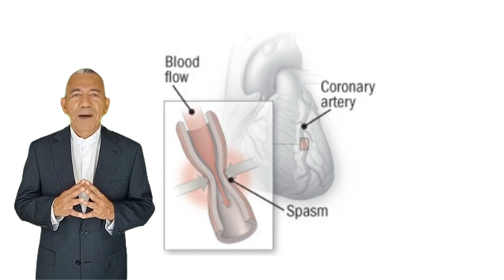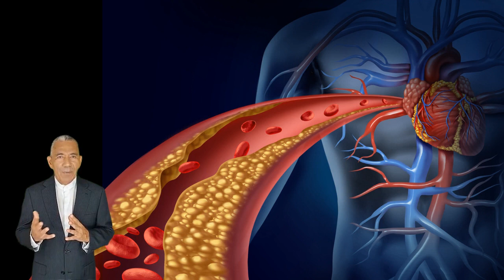Coronary vasospasm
Hello Everyone!
Welcome To another Video. In this video we discuss about the Coronary vasospasm.